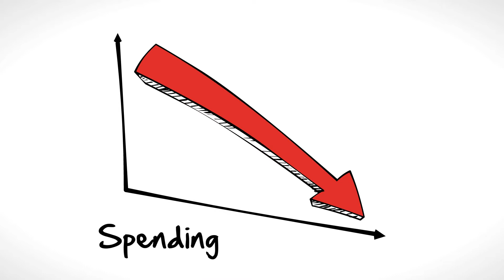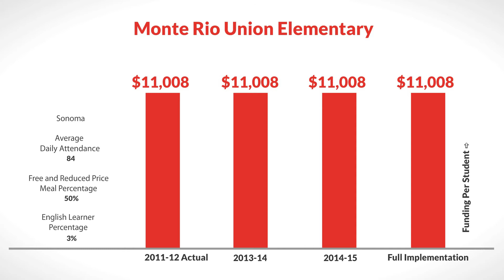LCFF for Monte Rio Union Elementary